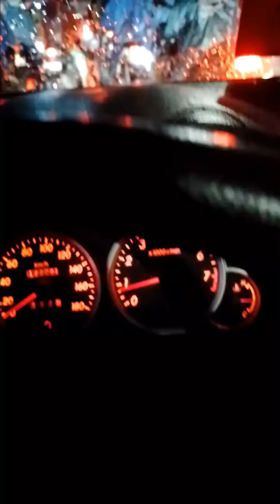Banjir Trowongan Underpass Jalan Baru arah Jl Sholeh Iskandar | Macet total | Sabtu 5 Oktober 2024